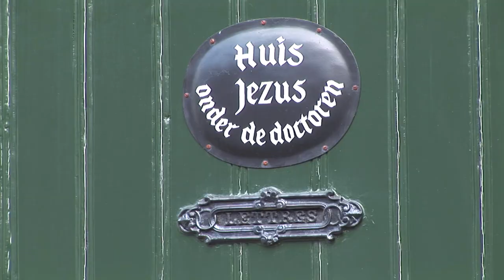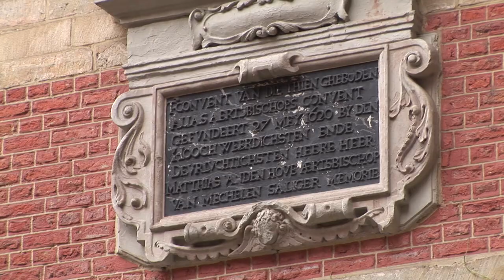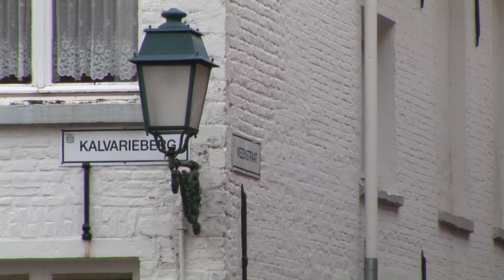Flemish Béguinages 🇧🇪 Belgium Video Guide - Travel & Discover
The Flemish béguinages are a series of 13 sites in the Flanders Region of Belgium. They bear extraordinary witness to the cultural tradition of the Beguines that developed in north-western Europe in the Middle Ages.